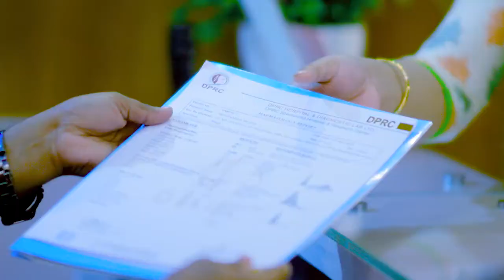ভারী জিনিস টানতে গিয়ে কোমরে ব্যথা হলে করনীয় কি? Back Pain, PLID, Disk Prolapse Treatment